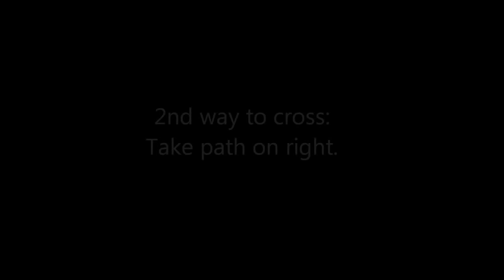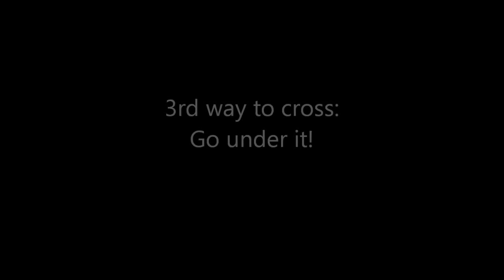howzitboy hikes:3 ways to cross Koko Crater's bridge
Seems like a lot of hikers always have a problem crossing Koko Crater's bridge so I made a short video of the ways to cross it.